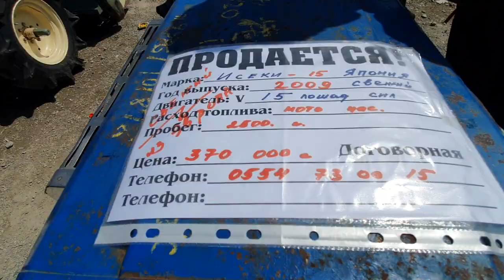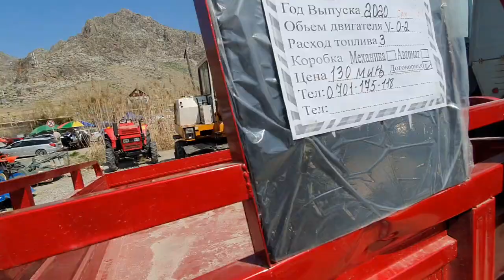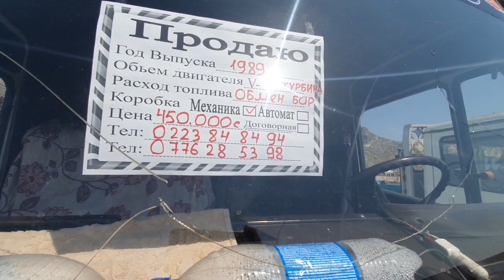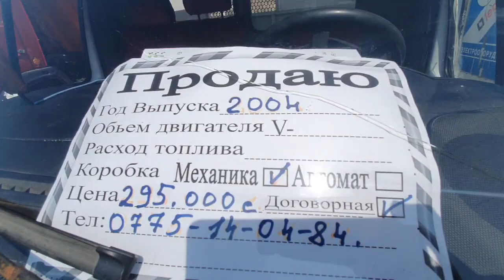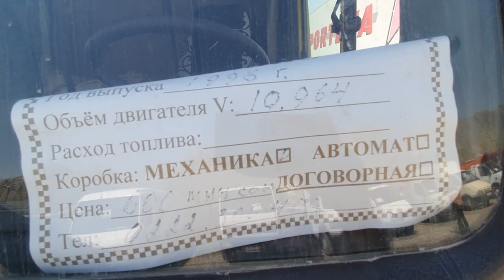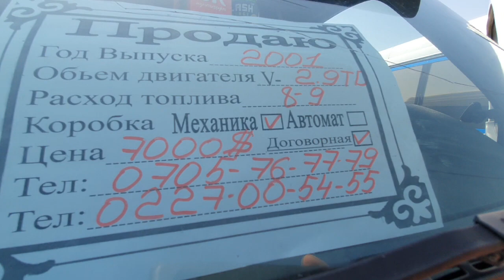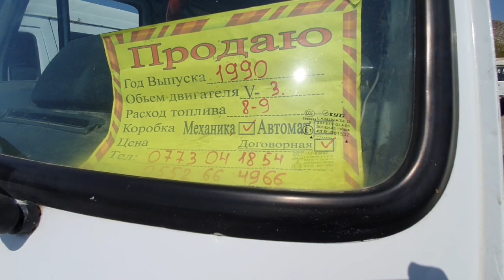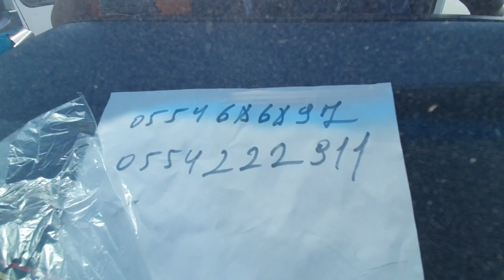АВТОРЫНОК ОШ👍11/04/21/Спринтер/мини Трактор/ Кран/Мерс грузовой/Сапок/Бус/Гигант/Бортовой/Камаз